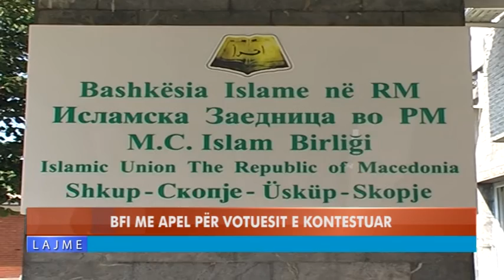BFI ME APEL PËR VOTUESIT E KONTESTUAR